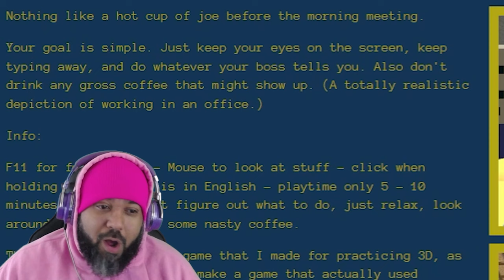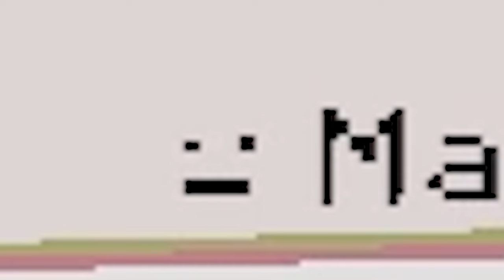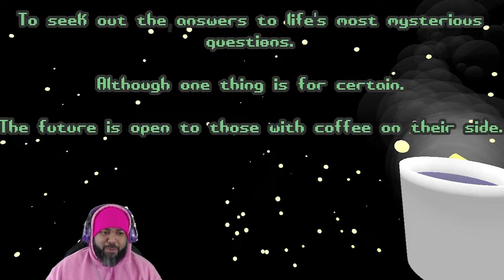A CREEPY GUY AT WORK WANTS A SIP OF MY COFFEE - Why is Office Coffee So Bad?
Nothing like a hot cup of joe before the morning meeting.

Your goal is simple. Just keep your eyes on the screen, keep typing away, and do whatever your boss tells you. Also don't drink any gross coffee that might show up. (A totally realistic depiction of working in an office.)

▬ Chapters  ▬▬▬▬▬▬▬▬▬▬

0:00 - Intro
0:07 - Starting the game
0:35 - Starting work
1:06 - Coffee appears
1:56 - Coworker shows up
3:07 - Getting in Trouble for Drinking Coffee
3:40 - The Cameras
3:50 - Boss is Calling
4:32 - This is NOT coffee...
5:24 - Ending